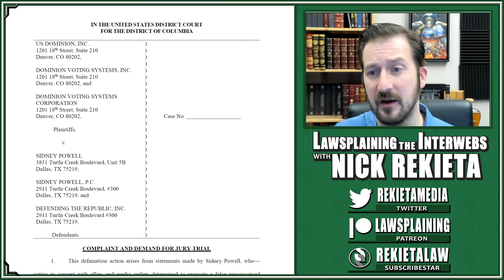Dominion SUES the KRAKEN - $1.3 BILLION!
Dominion is suing Sidney Powell in a lawsuit they announced earlier.  They are suing for $1.3 BILLION, a categorically ridiculous figure.  Let's talk about why they are suing and what the legal issues are with this lawsuit.

Come catch a livestream talkshow nearly every weekday at 11pm CST covering any and all topics.

Credits!